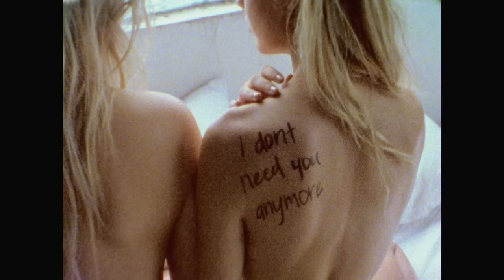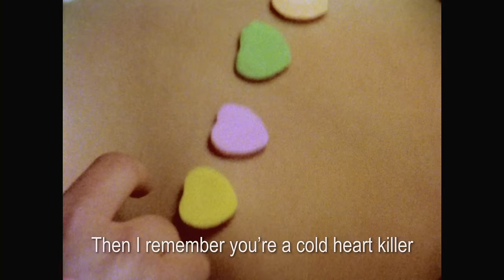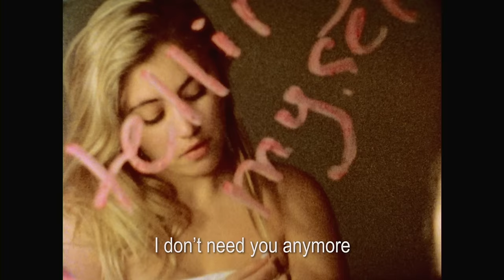Lia Marie Johnson - Cold Heart Killer (Lyric Video)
Lyric video directed by Sarah Bahbah and produced by Possy Agency.
DOP: Stefan Weinberger
Post Production: Victor Pakpour

Music video by Lia Marie Johnson performing Cold Heart Killer. (C) 2017 Awesomeness Music Partners, LLC